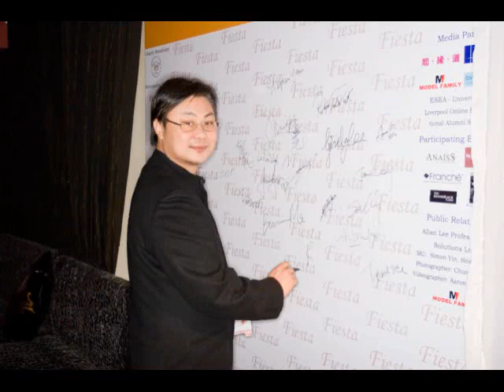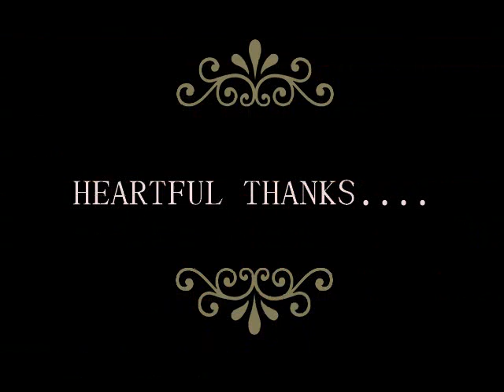FIESTA-MOMENT-FOR-ALL.wmv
A song dedicated to all the people come across at Fiesta. Pictures are by random order. Look up yourselves here! Enjoy the Fiesta Moment.